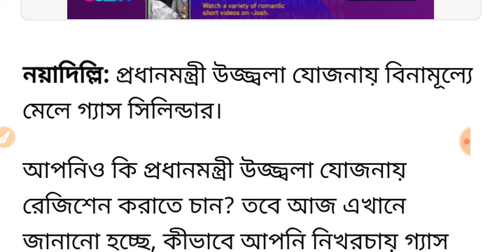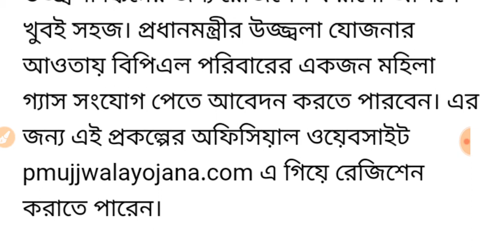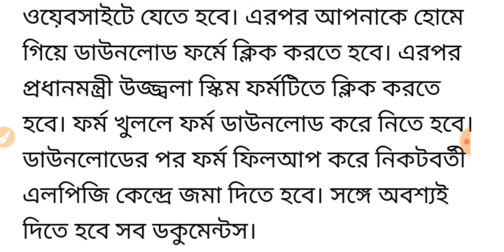অনলাইনে রেজিষ্ট্রেশন করলেই পাওয়া যাবে ফ্রিতে রান্নার গ্যাস সিলিন্ডার | Free LPG Gas